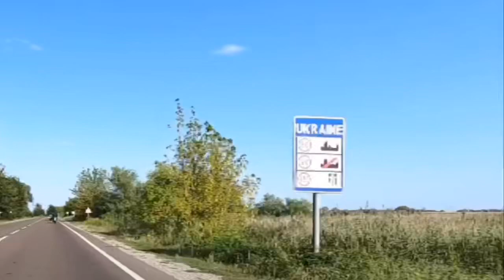Румыния на мотоцикле 2019. День пятый.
От Констанцы, через Рени в Одессу. Дорога Одесса Рени очень хорошая. Прошли на одном дыхании. Мы в Украине.